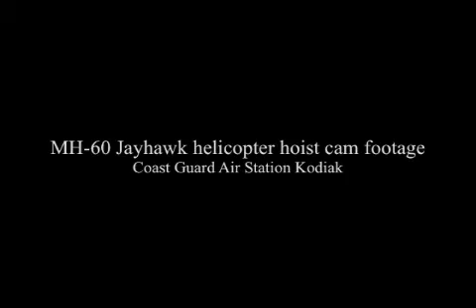Mar-Gun Rescue Helicopter View USCG St. George Island, Alaska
ST. GEORGE ISLAND, Alaska - A Coast Guard MH-60 Jayhawk rescue helicopter crew safely hoisted all five crewmen off the fishing vessel Mar-Gun from the shores of St. George Island at 4:32 a.m. March 5, 2009. (Official USCG Video)